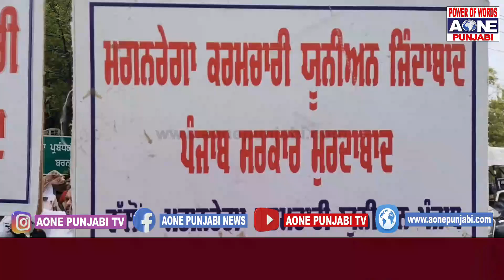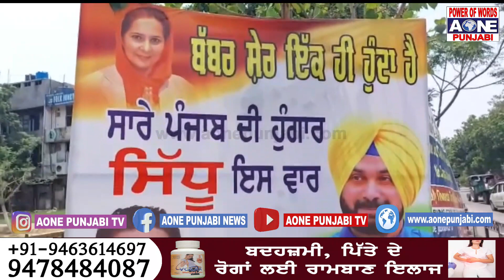ਪੰਜਾਬ ਦੀਆ ਮੁੱਖ ਖ਼ਬਰਾਂ 16 - 07 - 2021